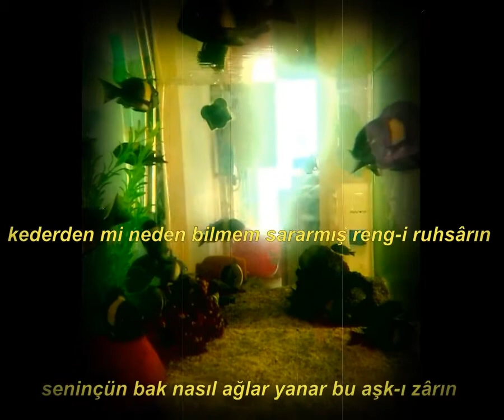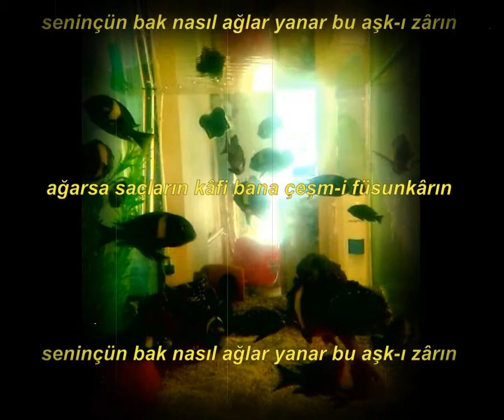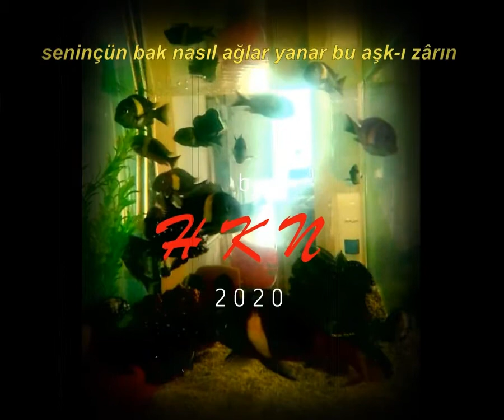KEDERDEN Mİ NEDEN BİLMEM - by Hakan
Egzersiz kayıtları. 6 Kanal, stereo, ham, hücûm kayıt.
Video : by N O V A